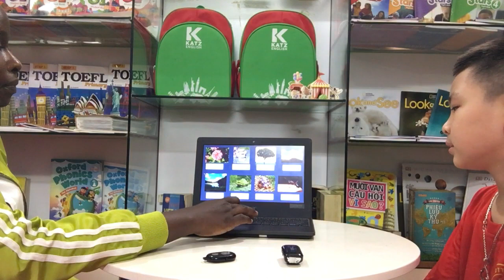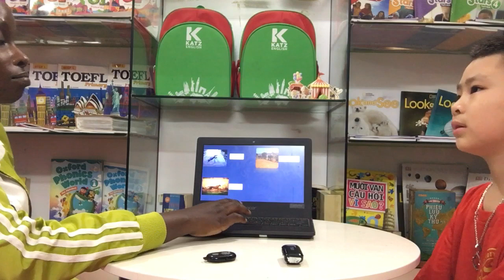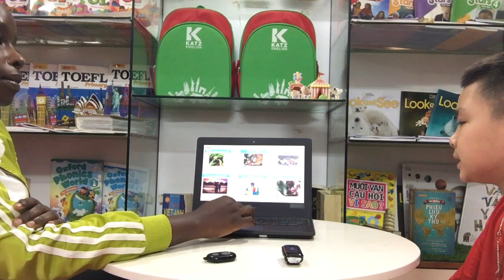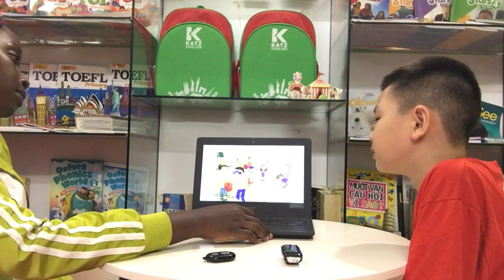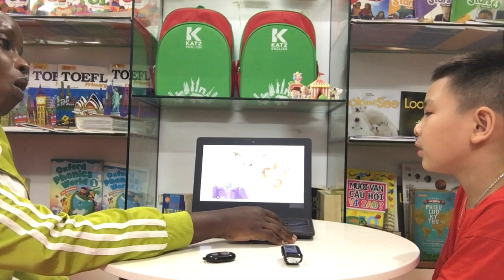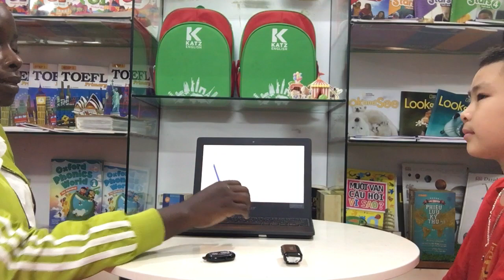[TEST] PANDA - BEE B5 - T3.2022